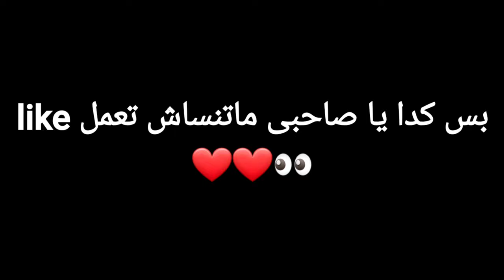MY NEW TRIO